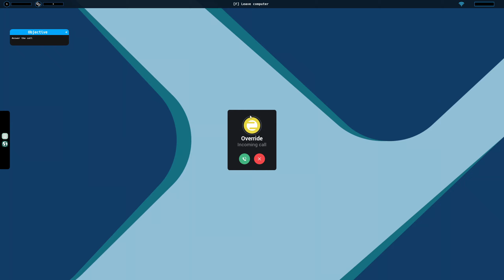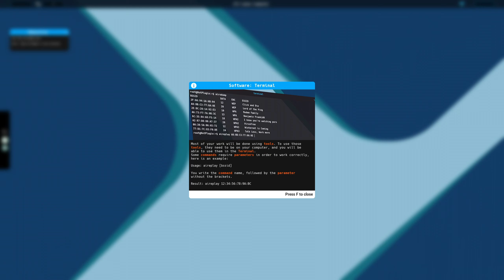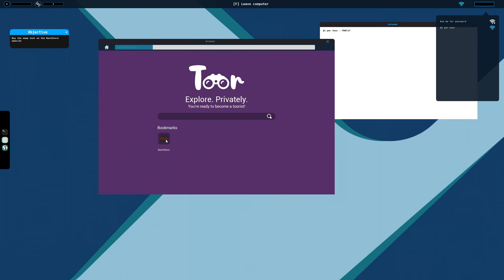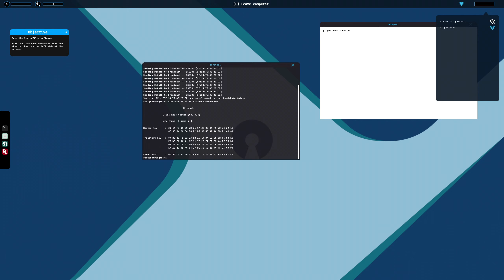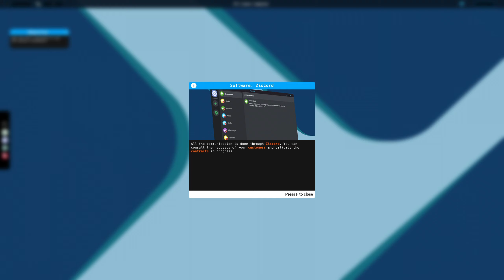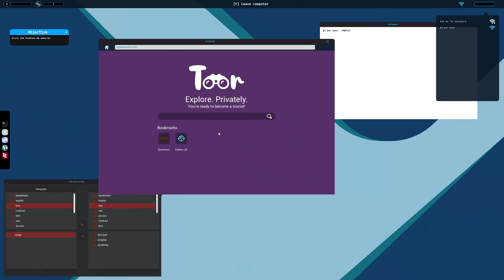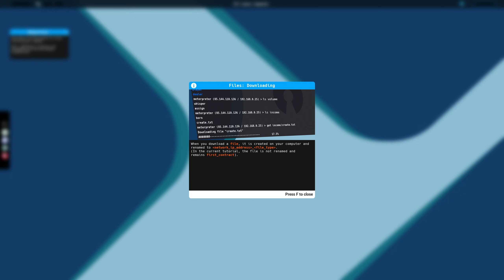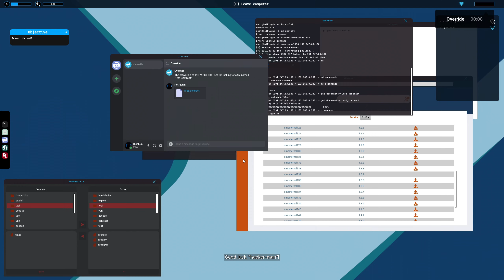Let's Play Hacker Simulator - Episode 01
Follow me on other platforms:
🐤 Twitter - I am trying to be more active on social media and do more than just give notice about stream or YT vids.

Hacker Simulator:
Become a hacker and build your online reputation to the top by discovering a simplified and enjoyable version of real-life hacking methods. Complete contracts, buy new programs, upgrade your computer, crack wifi networks and infiltrate peoples or companies online systems.